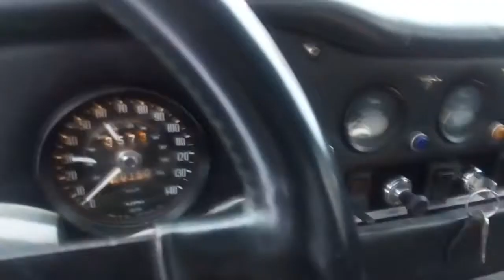Paul Tankard's old Hill Climb Championship winning TVR